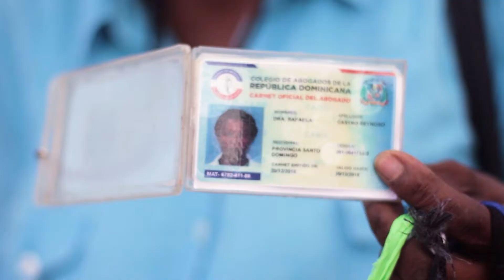Jompéame - Causa: Rafaela, defendiendo sus sueños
“No recuerdo cómo se siente no tener dolor”💔 Rafaela pasa sus días con temblores en todo el cuerpo y malestares severos en su columna🚨🚑 Es abogada de profesión y aún con su condición, sale a las calles a vender en un carrito desgastado, productos que fabrica con sus propias manos🙏

Para Rafaela el éxito no se alcanza llorando, sino luchando un poco más cada día💪 Sueña con mejorar su condición para seguir trabajando, pero sus escasos recursos no le permiten costear el tratamiento para su enfermedad🏥 Nosotros queremos luchar junto a ella, por eso estamos recaudando 👉RD$100,000 para apoyar con los costos de la atención médica que necesita. ¿Nos ayudas?

Conoce más o apoya desde cualquier parte del mundo🌎 a través de o👇🏼💛

◇ Cuenta corriente Banco Popular: 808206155
◇ Cuenta de ahorros BHD León: 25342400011
◇ Cuenta de ahorros Banreservas: 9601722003

Todas a nombre de Jompéame. RNC: 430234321. Referencia: Rafaela.